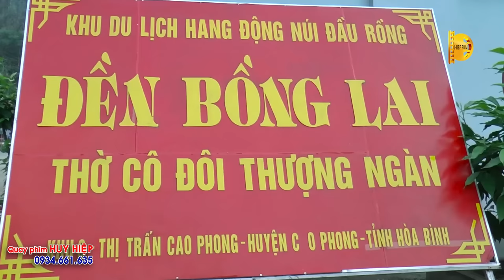Mỹ nữ Diệu Minh Châu & Hoài Thanh hát văn; Cô Đôi Thượng Ngàn mùng 1 đầu tháng hầu đồng hay 2021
Camera Huy Hiệp 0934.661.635 - Quay phim hầu bóng, hầu đồng, hát văn Việt Nam.
mùng 1 đầu tháng cô cho nhiều lộc Mỹ nữ Diệu Minh Châu & Hoài Thanh hát văn; Cô Đôi Thượng Ngàn cực phẩm hầu đồng hay 2021; hầu đồng 36 giá
Thanh đồng Diệu Minh Châu hầu đồng khóa lễ sám tạ tam niên tại đền Ninh Giang, Hải Dương 2021
@NGUYỄN HUY HIỆP TV @Quay Phim Huy Hiệp @Quay phim HUY HIỆP VN